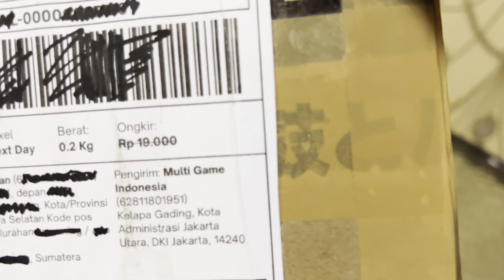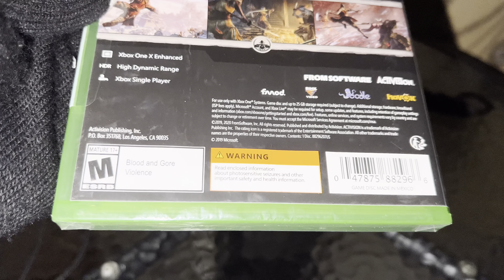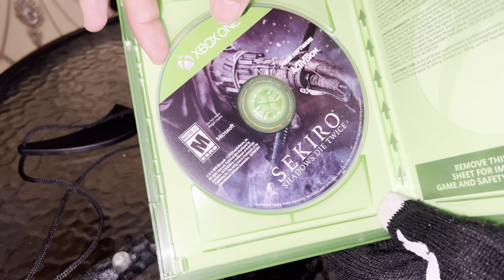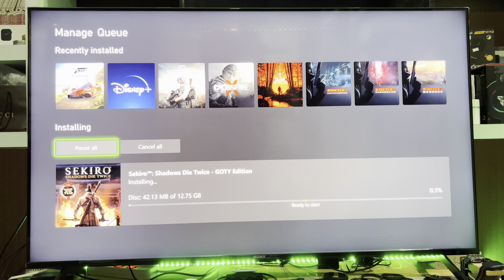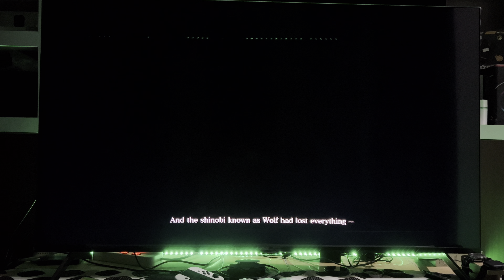SEKIRO Game Of The Year Edition (Xbox Series-X)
🛍Link pembelian/Tokopedia-MultiGameIndonesia

Gear :
📺 Sony XR X90J 55'inch
🎮 Xbox Series - X
💿 Sekiro Goty Edition

This Game of the Year Edition now includes bonus content*:

 - Reflection and Gauntlet of Strength - new boss challenge modes
 - Remnants - leave messages and recordings of your actions that other players can view and rate
 - 3 unlockable cosmetic skins

 Game of the Year - The Game Awards 2019
 Best Action Game of 2019 - IGN
 Metacritic Must Play
 Over 50 awards and nominations

 Carve your own clever path to vengeance in the critically acclaimed adventure from developer FromSoftware, creators of the Dark Souls series.

 In Sekiro™: Shadows Die Twice you are the 'one-armed wolf', a disgraced and disfigured warrior rescued from the brink of death. Bound to protect a young lord who is the descendant of an ancient bloodline, you become the target of many vicious enemies, including the dangerous Ashina clan. When the young lord is captured, nothing will stop you on a perilous quest to regain your honor, not even death itself